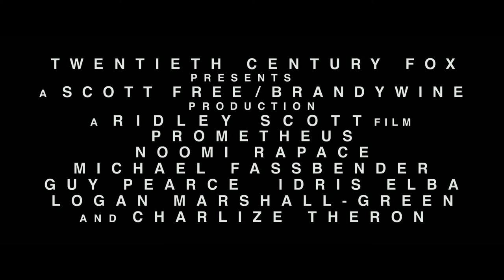Prometheus - Official Full Trailer Ridley Scott Alien movie (2012)